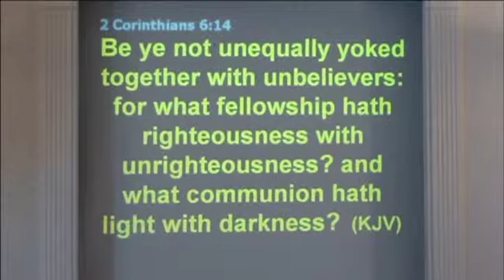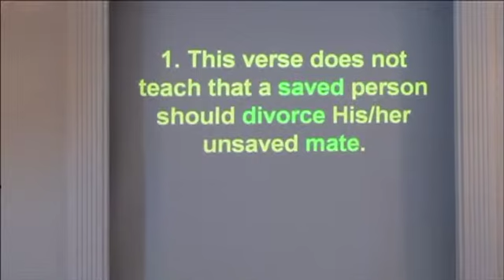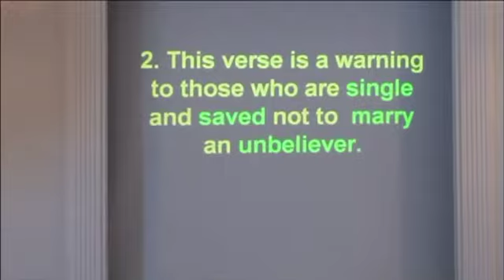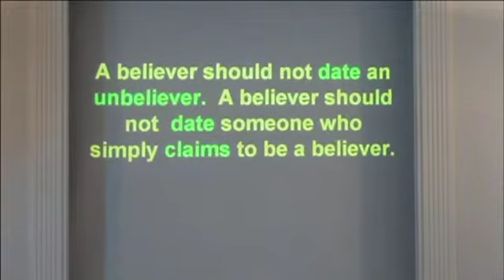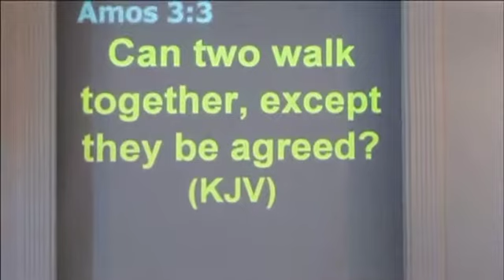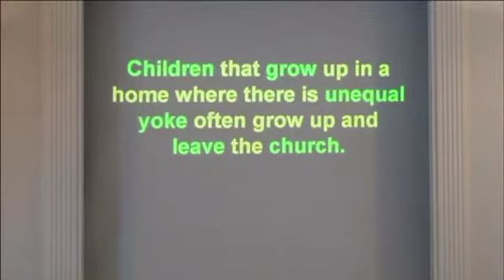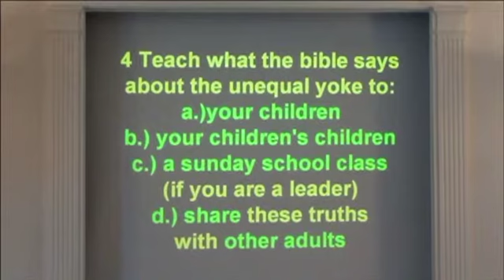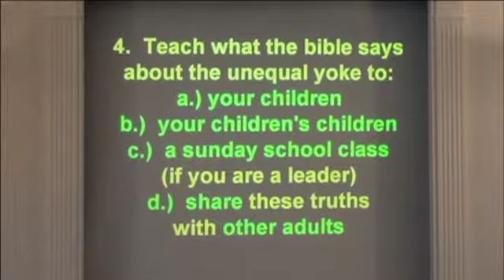Yokes of the Bible Week 3